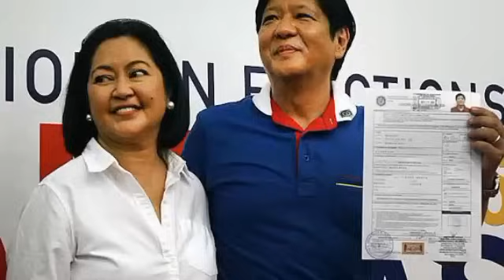SEN.IMEEE NALUHA SA PANG-AAPI?! PBBM NAGPAKITA NG MATUNDING KA-AHASAN! VP SARA TINAKWIL ANG MARCOS?!